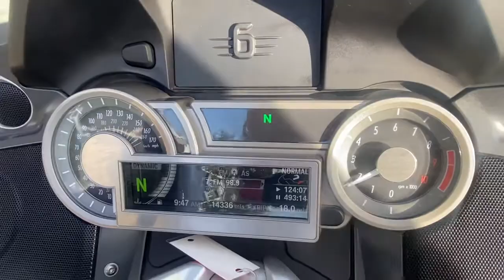2012 BMW K1600 GT